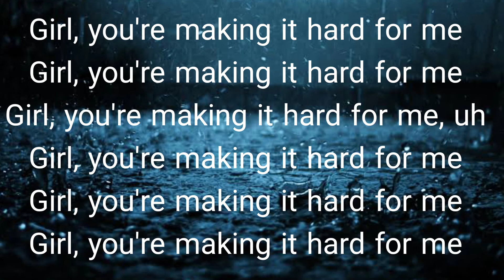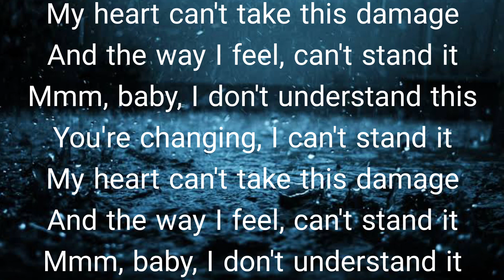XXXTENTACION - Changes (Sad Remix) [Lyrics]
changes

Song by XXXTentacion

Lyrics

Source: LyricFind

Songwriters: Jahseh Dwayne Onfroy / John Cunningham / Rakim Allen